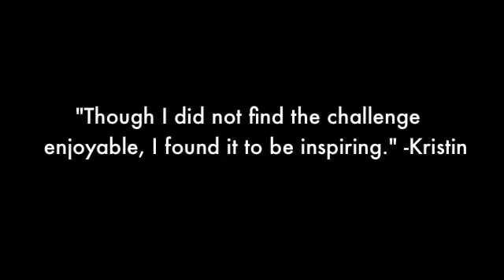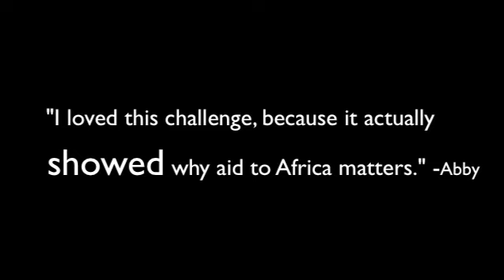One Dollar and Fifty Cents